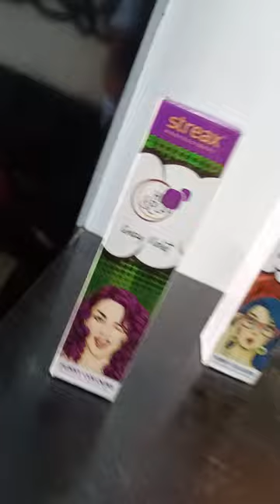➡️✨streax crazy color tube 🌈😍